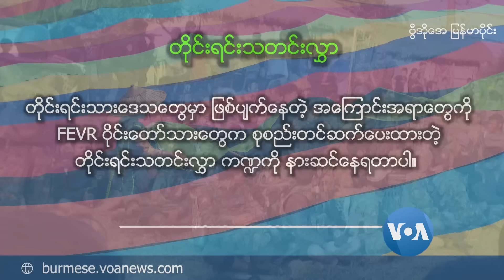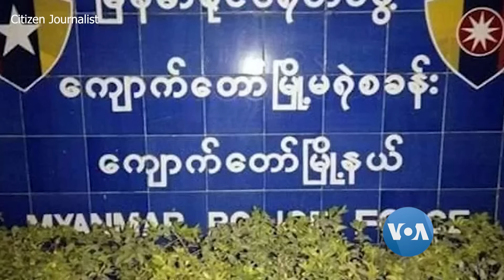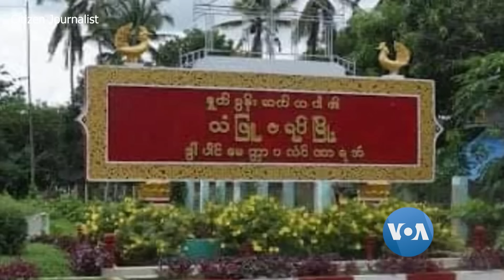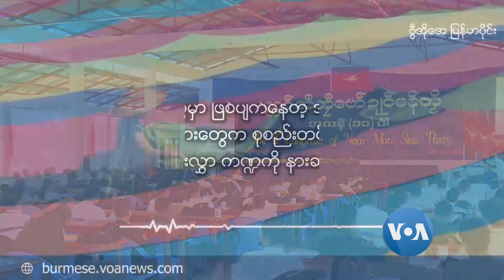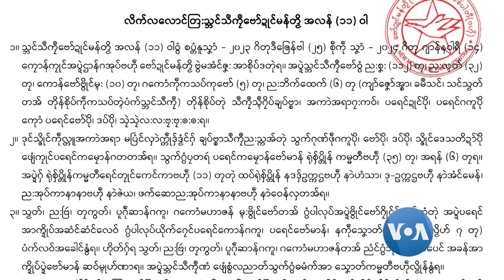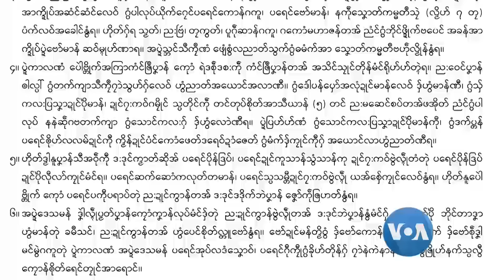တိုင်းရင်းသတင်းလွှာ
ပလက်ဝဘက်ကလို့ယူဆရတဲ့ မြန်မာစစ်သား ၂၇၀ ကျော် အိန္ဒိယဘက်ထွက်ပြေးသွားတာ၊ ရှမ်းမြောက်မှာ ၁၀၂၇ စစ်ဆင်ရေးကို ယာယီအပစ်ခတ် ရပ်ထားကြပေမယ့်
ပစ်ခတ်မှုတွေ ဟာ နေ့စဉ် ဆက်လက်ဖြစ်ပွါးနေပြီး စစ်ဘေးတိမ်းရှောင်နေသူတွေဟာ
နေရပ်မပြန်ရဲကြသေးတာ စတဲ့ တိုင်းရင်းဒေသတွေက သတင်းတွေကို တိုင်းရင်းသတင်းထောက်တွေ တင်ဆက်ထားပါတယ်။